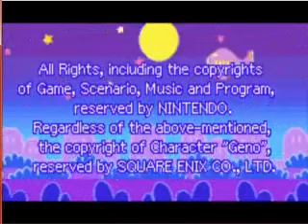Let's Play Mario & Luigi Super Star Saga part 39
the final battle with bowlleta and credits